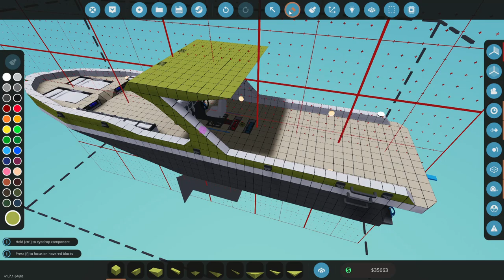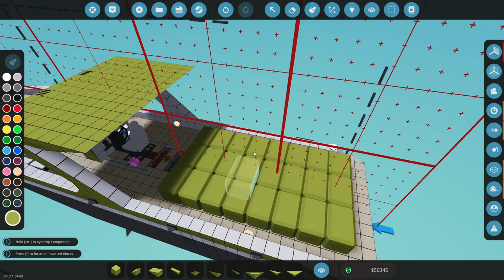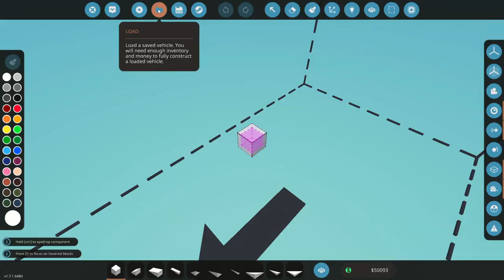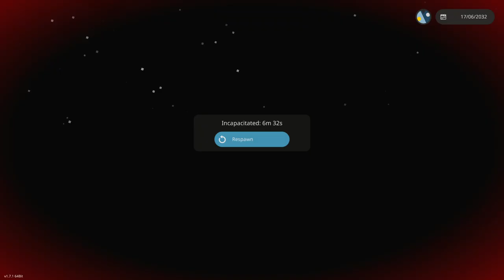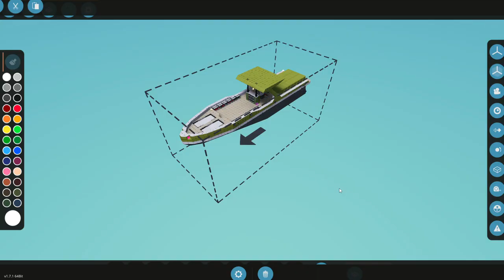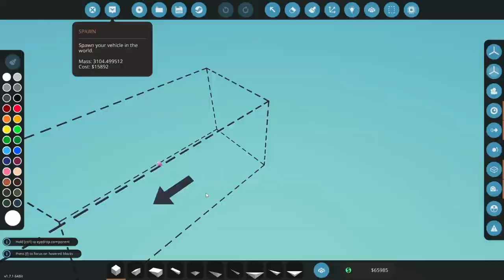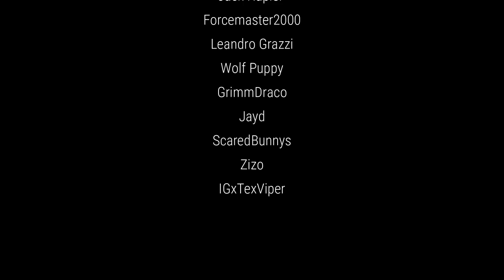Why Can't We Have Nice Things - Multiplayer Career [S1E2] STORMWORKS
Stormworks Classic Career w/ Natural Disasters

In this episode I invite @KrawllUnchained to join me in this classic career stormworks.